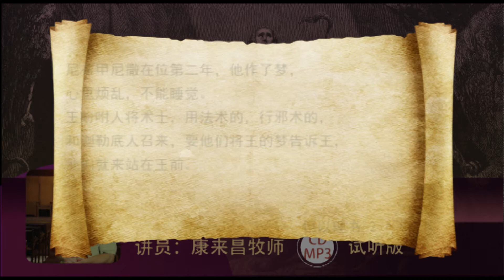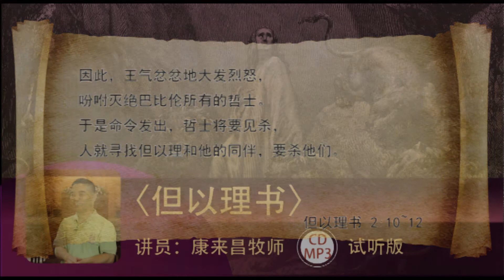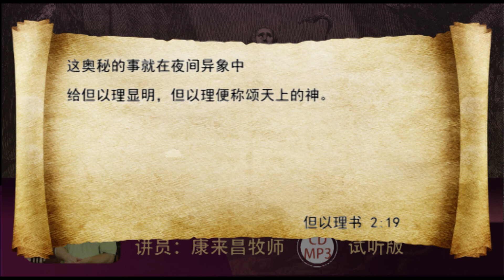但以理书MP3 试听版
但以理书 MP3 CD 试听版
讲员：康来昌牧师